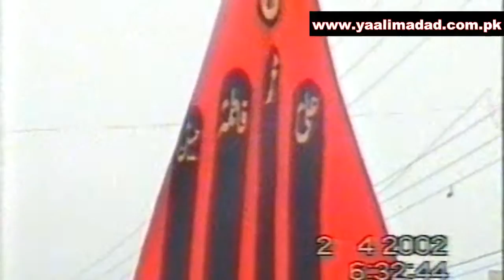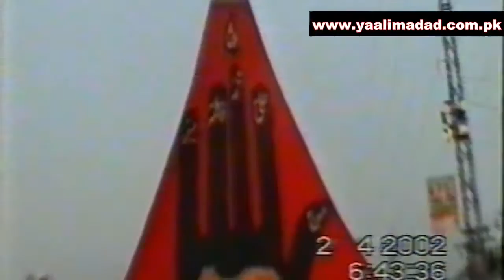Bulandian Tu Buland Tar Maqam Zainab Da - 2002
17 Muharram 2002, Markazi Matmi Dasta Rawalpindi @ Bawa Sada Hussain, Lahore